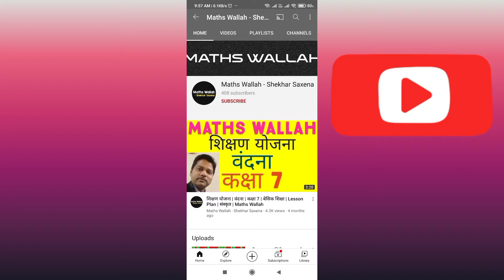Singular & Plural | English | Class-4 to 8 | Day-1 | अति संक्षिप्त शिक्षण योजना | Maths Wallah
[23/10, 11:06 AM] V.S
[23/10, 11:09 AM] V.S